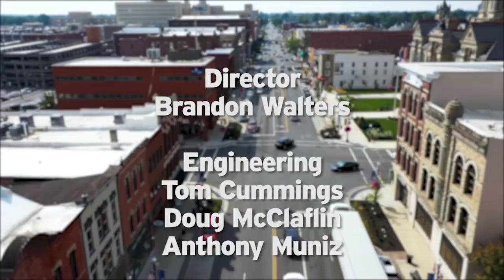The Journal- Tuskegee Airmen Inc.– Careers in Aviation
The aviation industry is ready for the next generation of young people who want to explore careers in aviation. Guest Captain J.C. Mitchell, the son of an original Tuskegee Airman and president of the Tuskegee Airmen Inc., Ohio Memorial Chapter, talks about his career in aviation and the effort to get young people involved.